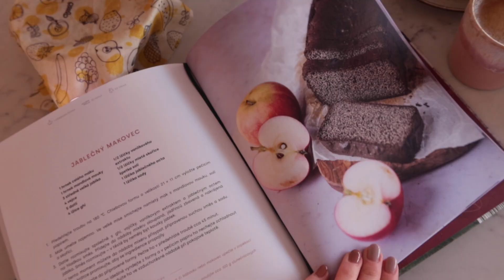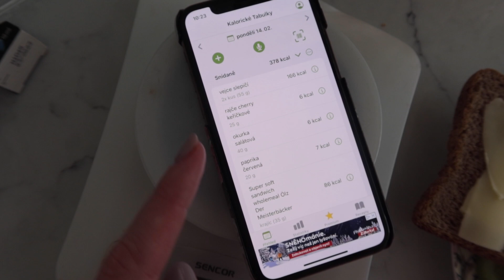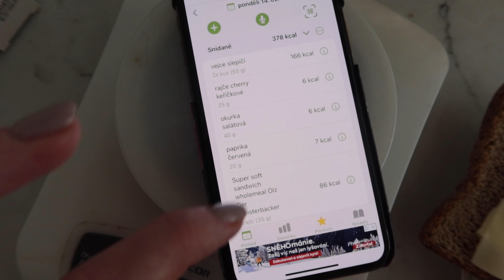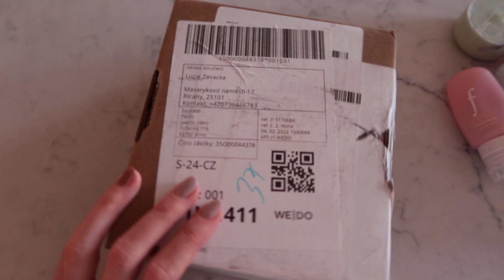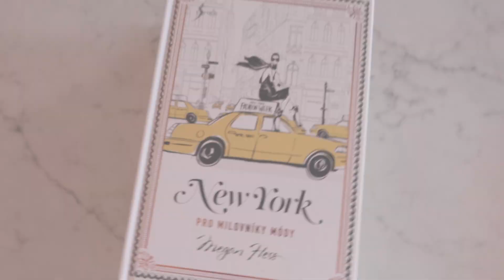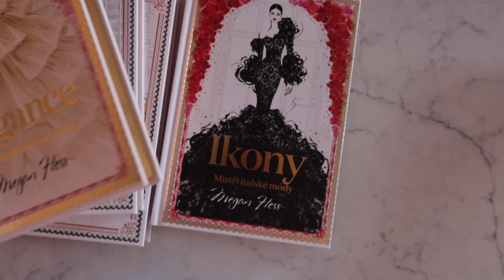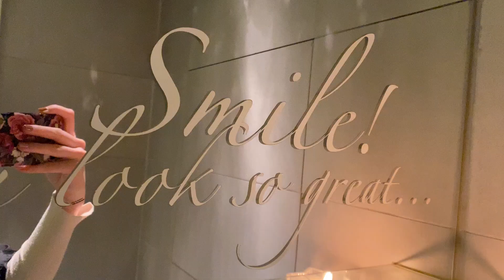VELKÁ PROMĚNA // jeden den v Praze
🛍️ Klikni na připojené linky!
🎥  Pro více klikni na Odebírej & Zapni si upozornění!

Toto video neobsahuje žádnou spolupráci.

Kapitoly:
00:00 - Víkend
01:10 - Pondělí
06:01 - Nový šampon a kondicioner
13:35 - Termín na obočí
15:22 - Termín u kadeřnice
17:16 - Rozhodnutí
19:50 - Nový účes
21:27 - Středa v Praze

ODMÍTNUTÍ ODPOVĚDNOSTI

Občas mám to štěstí, že mi PR společnosti pošlou produkty/oblečení zdarma, to znamená, že jsem možná v některých případech nezaplatila za všechno, o čem mluvím. Nejsem v žádném případě povinna tyto produkty zmiňovat a pokud jsem tak učinila, je to proto, že jsem s nimi opravdu spokojena. NIKDY bych nedoporučovala nebo neukazovala něco, co bych upřímně neměla ráda.

Někdy mě mohou u videí sponzorovat značky. Spolupráci nepřijmu, pokud značku/produkt již miluji. Všechny produkty/položky budu neustále vybírat já sama a koncept videa bude vždy můj vlastní nápad. Nikdy bych nepodpořila značku/produkt, který bych opravdu neměla ráda nebo v něj a nevěřila.

S láskou,

Lucie x